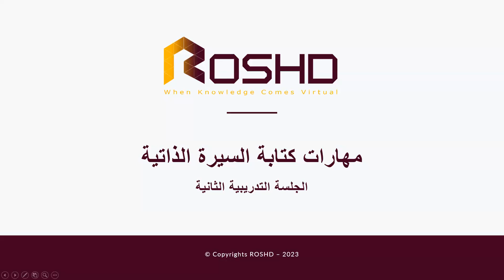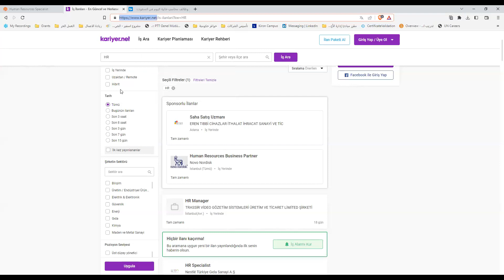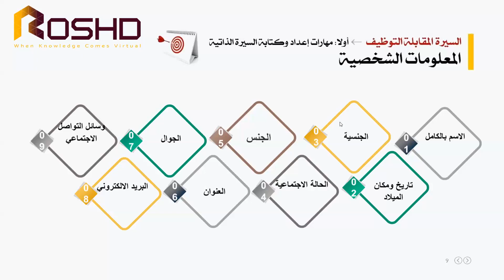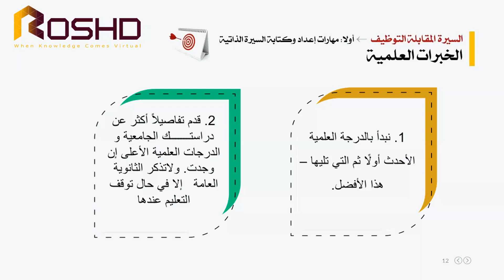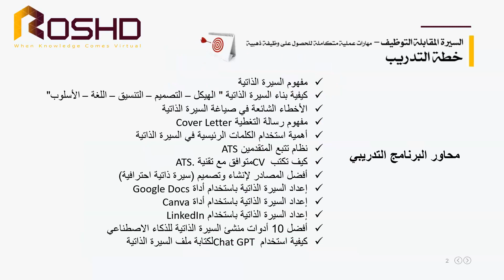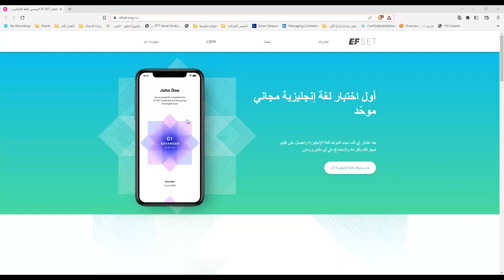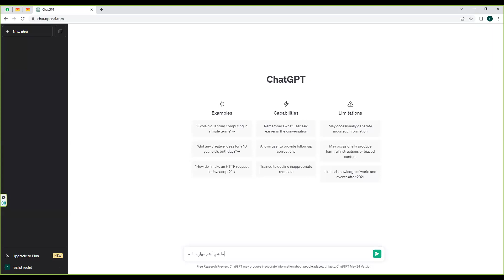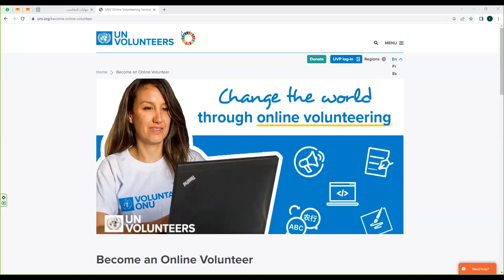دورة كتابة السيرة الذاتية - الجلسة الثانية